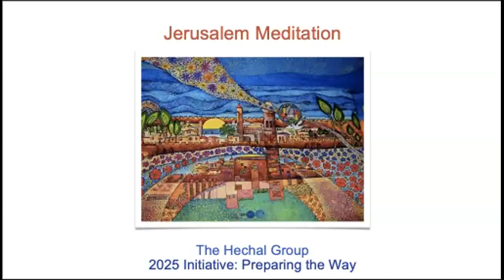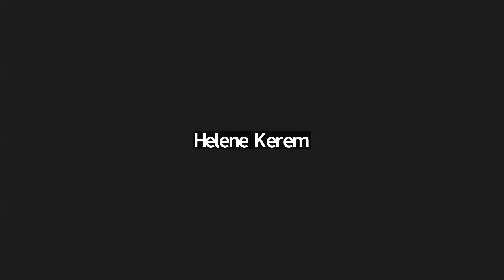Jerusalem meditation - October 2023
Dear Hechal and 2025 Initiative community,

in our webinar this coming Monday we will hold space for the dire situation in Israel/Palestine.

Let us come together as global citizens, to bring our heart and care and witnessing, and create a space that can hold the divide.

Please join us for a 30-minute meditation-prayer-invocation, to invite higher support for this painful reality to lift towards resolution.

Let us stand united as a peace-commanding presence.